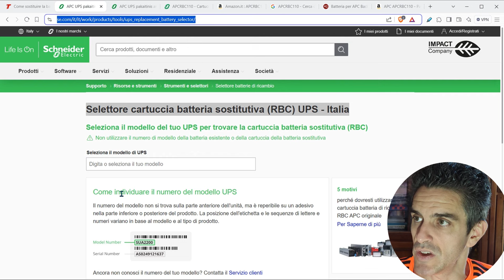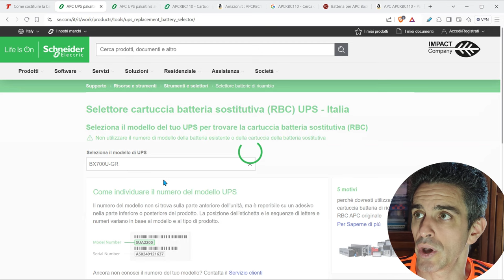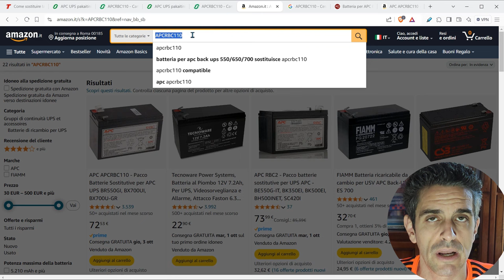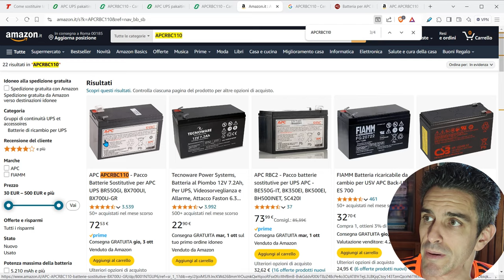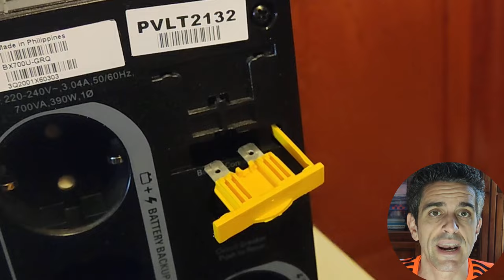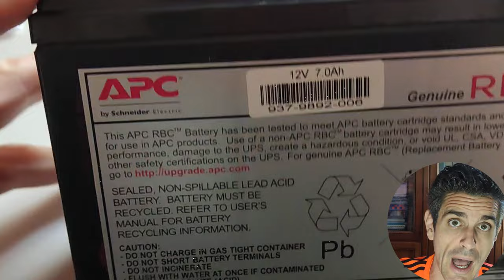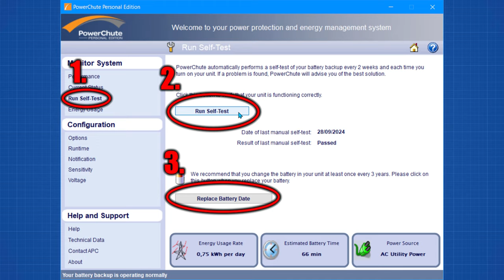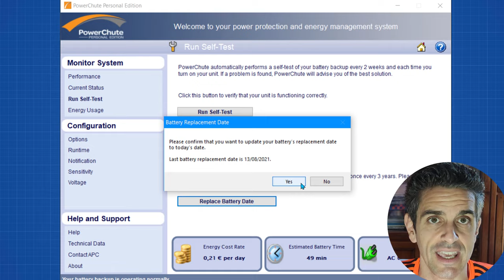🔋 APS Back-UPS: COME SOSTITUIRE LA BATTERIA (guida completa)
In questo video ti mostrerò la procedura completa per sostituire la batteria di un gruppo di continuità "APC Back-Ups". Partiremo dall'identificare la batteria adatta al tuo specifico modello, vedremo dove acquistarla, e la procedura  pratica per rimuovere la batteria vecchia e installare quella nuova, senza tralasciare nulla.

Anch'io ho uno di questi gruppi di continuità che, dopo 3 anni di onorato servizio, aveva smesso di funzionare, ed emetteva solo un fastidiosissimo BIIIP. Dopo qualche ricerca sono riuscito a sostituire la batteria, e ora il mio gruppo di continuità funziona di nuovo alla perfezione. In questo video ti mostrerò tutti i passi che ho svolto, di modo che anche tu possa ripristinare il funzionamento del tuo gruppo di continuità  "APC Back-Ups".

La procedura è semplicissima: avrai bisogno solo di un PC e una carta di credito per acquistare la nuova batteria al prezzo di circa 80 €, e di un normalissimo cacciavite Philips (quello con la "punta a stella", per capirci) per svolgere l'installazione.